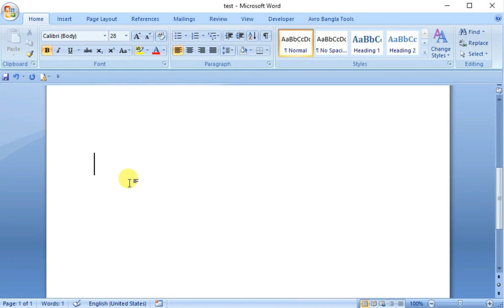How to type superscript in word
This video is about how to type superscript in word